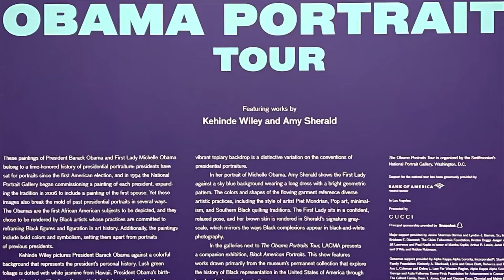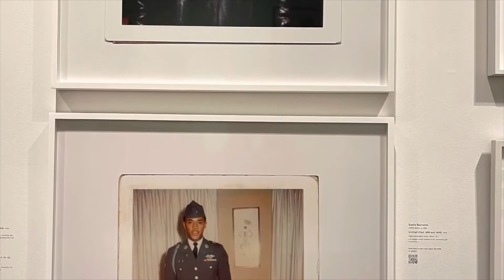LACMA Nov 2021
Christian visits LACMA to see the Obama's official portraits.  Art is a critical part of our lives and do my best to make ensure Christian carries this forward.   Love, Understanding, Compassion, Expression and Self-Worth!